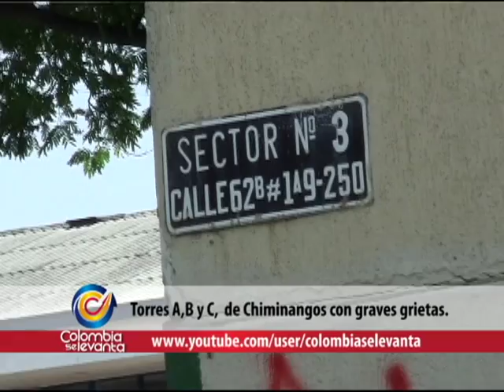Edificios Barrio Chiminangos en Cali en Mal Estado